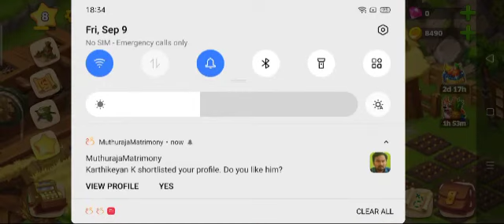Island Questaway | Day 3 | Part 3 | Ship graveyard | games | Chests